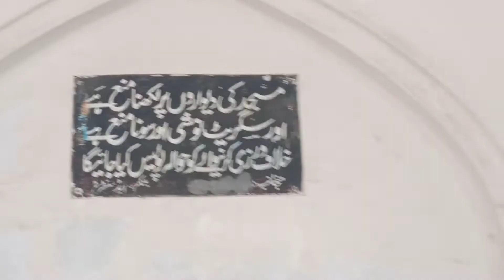Lahore Badshahi Masjid Vlog 2021 ||Pakistan travel Vlog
Badshahi Masjid Vlog 2021
Ahmad Vlogs